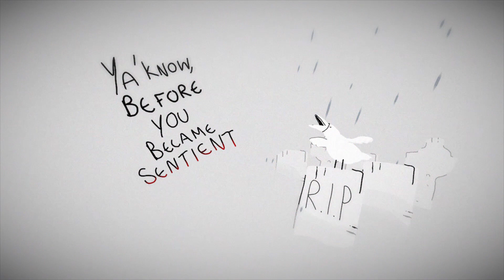Animation: Halloween Comic by alec_smith_draws animated in VR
Alec made a wicked comic for Halloween and I animated it in Quill